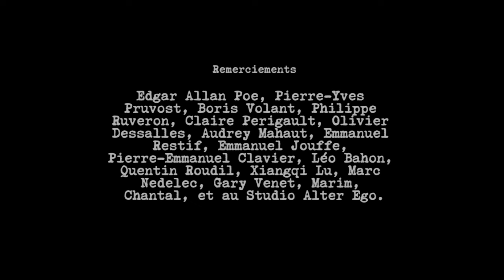MON CHAT 51binaural UHD 2160p